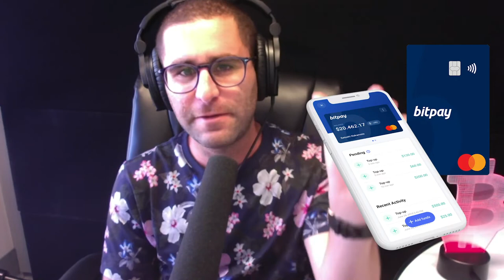The Trojan Horse of Crypto: Colu CEO Amos Meiri Reveals a Private Key for All Solution.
Amos Meiri, CEO of Colu, joins Charlie Shrem on today’s episode of Untold Stories.

Charlie and JP discuss how Colu started, Vitalik in the early days of Bitcoin, future of finance, everyone having a private key, the limitations of Bitcoin, launching a trojan horse for cities to accept crypto, where decentralization is needed, culture and ideology of Bitcoin, Colu working with cities, and innovating in the crypto space.

Bitpay Card

The all new Bitpay card is chalked full of new features. It has contactless pay, a new EMV chip, added in-app security where users can lock their card anytime, and so much more. Unlike other cards, reloading has no conversion fees & you can load your card whenever you want to. Download the latest version of the BitPay App and click the card icon to get to the new card offer.

This podcast is powered by BlockWorks Group. For exclusive content and events that provide insights into the crypto and blockchain space, visit them